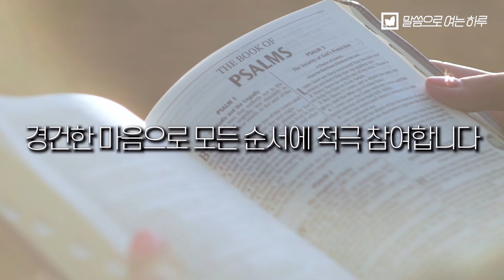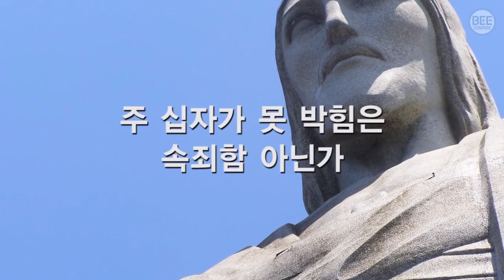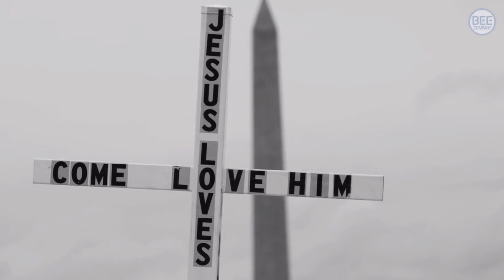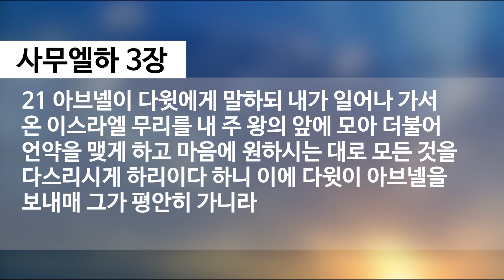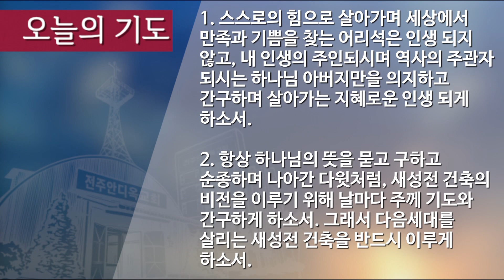말씀으로 여는 하루 4월15일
제목: 어리석은 아브넬
설교: 김신우 목사